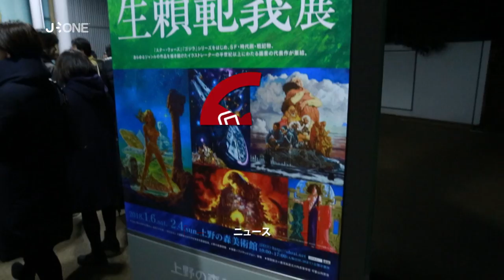[Nyûsu Show] L’expo Noriyoshi Ohrai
Nous partons en visite d’une exposition dédiée à Noriyoshi Ohrai, grand illustrateur Japonais.